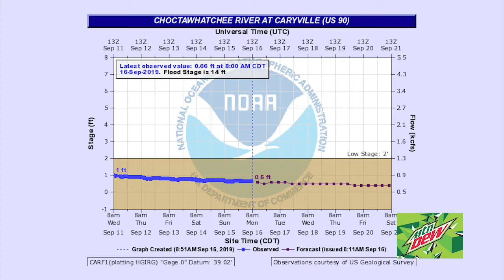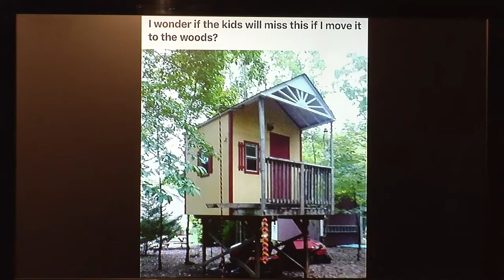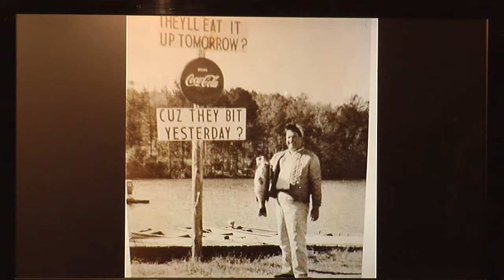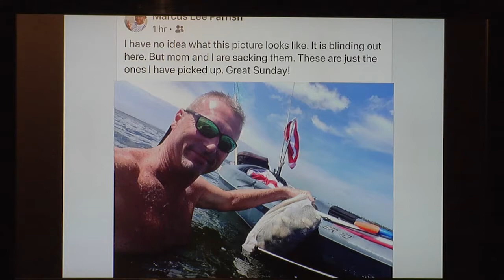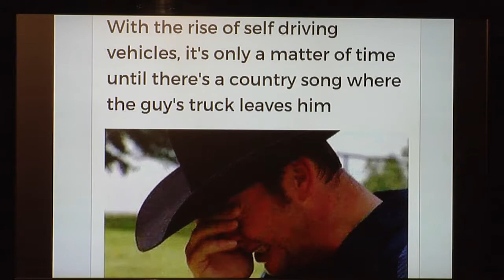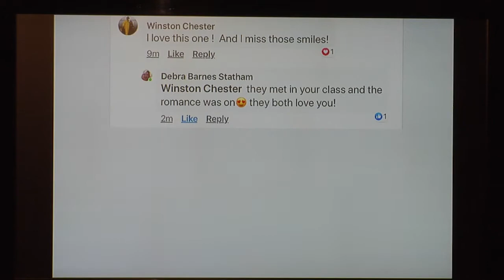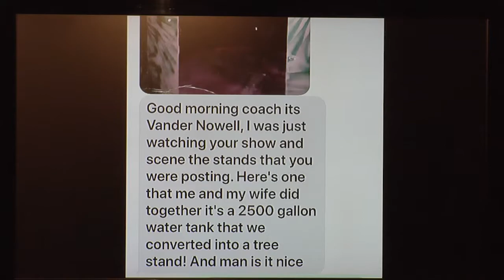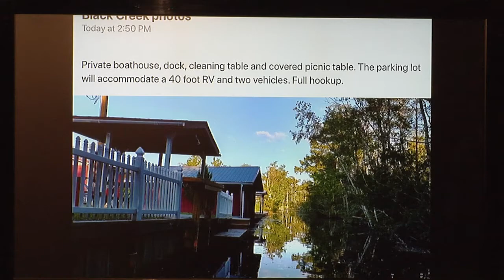Panhandle Outdoors, Tuesday 9/17/19